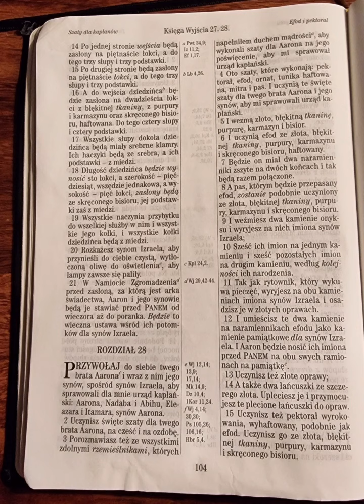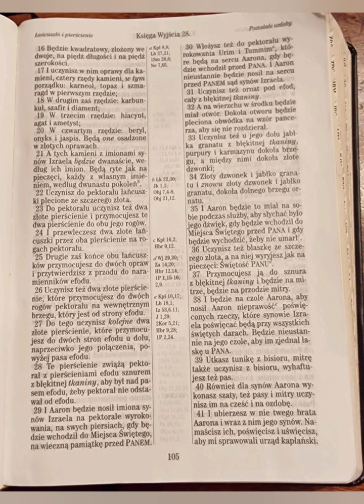Wyjścia 28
BibliaNaDzienDobry Wyjścia 28

Przywołaj do siebie twego brata Aarona i wraz z nim jego synów, spośród synów Izraela, aby sprawowali dla mnie urząd kapłański: Aarona, Nadaba i Abihu, Eleazara i Itamara, synów Aarona.
Wyjścia 28:1 UBG

Jest na sali mineralog i genetyk ? mam pewną teorię co do pektorału ;)   tak czy inaczej te święte szaty dla kapłanów Boga, synów Aarona przypominają mi szaty kapłanów KRK, tylko oczywiście KRK musi wykrzywić wskazówki Boga z Pisma Świętego,  ale tak czyni przeciwnik ... Chociaż ciekawi mnie, dlaczego KRK naucza zasadniczo Ewangelii, nowego testamentu,  gdzie czerpie tyle podstaw że źródeł Pisma Świętego  Starego Testamentu ...

Chyba ze się coś zmieniło w KRK I zaczęli czytać całą Biblię od deski do deski ...